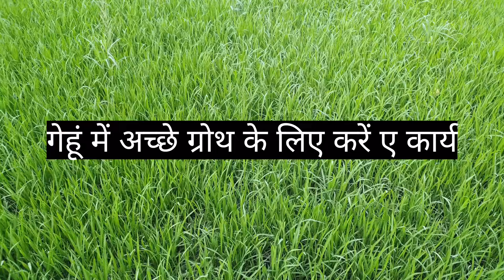गेंहू में अच्छे ग्रोथ के लिए किसका स्प्रे करें/गेंहू में स्प्रे कब करें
गेंहू में अच्छे ग्रोथ के लिए किसका स्प्रे करें/गेंहू में कब स्प्रे करें
इस वीडियो में गेहूं में अच्छे ग्रोथ के लिए एक स्प्रे के बारे में बताया गया है

ईमेल बिजनेस
rkvillagefriend Rk _village_Friend